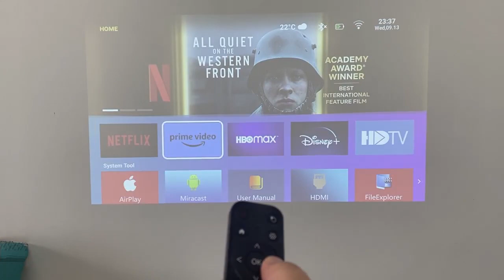Byintek U80 Активация скрытых настроек изображения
Для качественной настройки изображения.